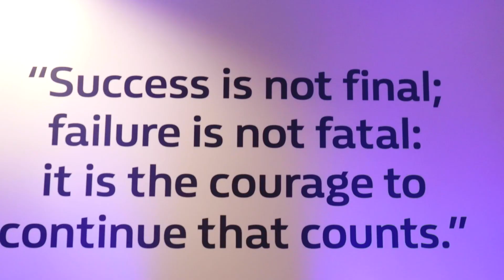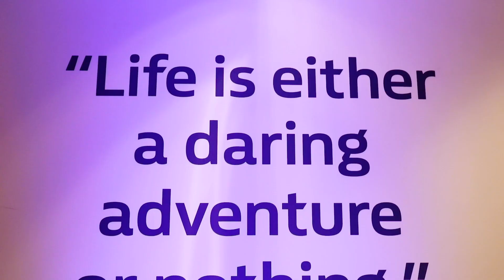William Hill internal marketing event - highlights video